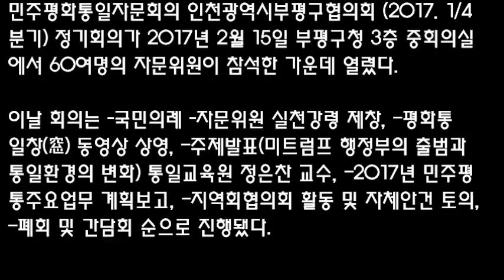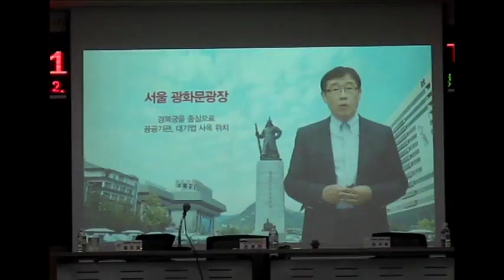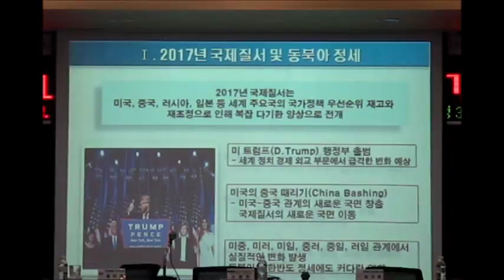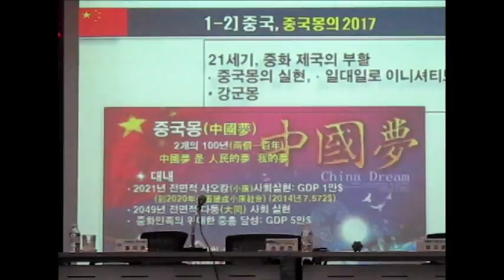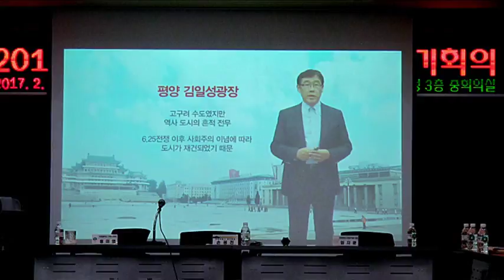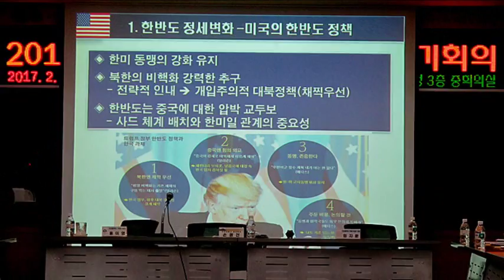민주평화통일자문회의 인천광역시부평구협의회 2017 1 4분기정기회의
민주평화통일자문회의 인천광역시부평구협의회 (2017. 1/4분기) 정기회의가 2017년 2월 15일 부평구청 3층 중회의실에서 60여명의 자문위원이 참석한 가운데 열렸다.

이날 회의는 –국민의례 –자문위원 실천강령 제창, -평화통일창(窓) 동영상 상영, -주제발표(미트럼프 행정부의 출범과 통일환경의 변화) 통일교육원 정은찬 교수, -2017년 민주평통 주요업무 계획보고, -지역회협의회 활동 및 자체안건 토의, -폐회 및 간담회 순으로 진행됐다.